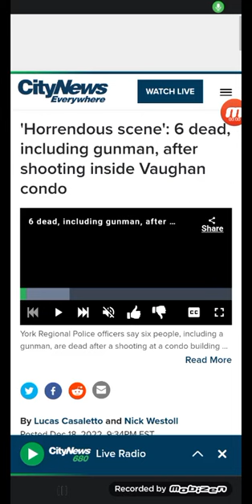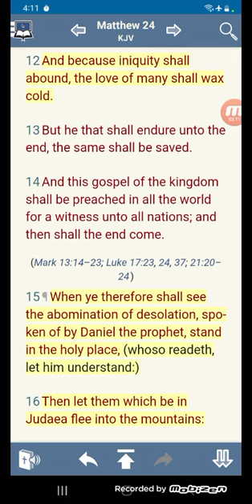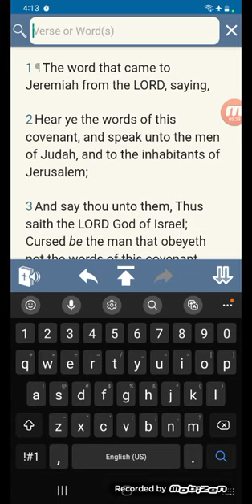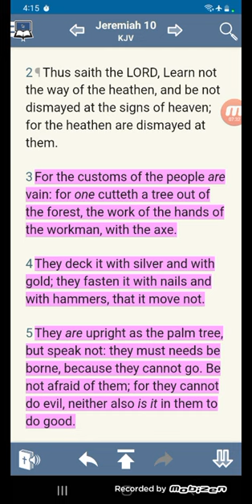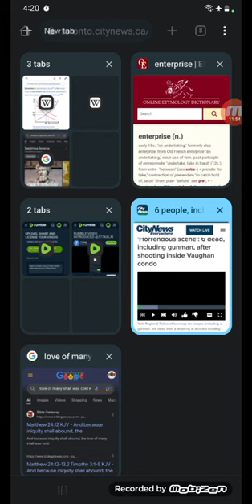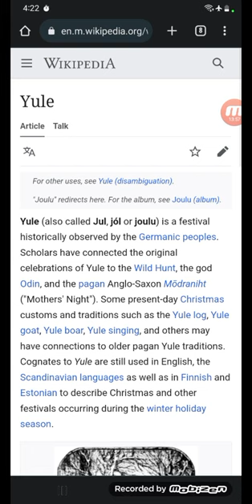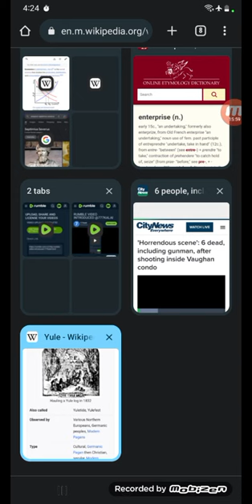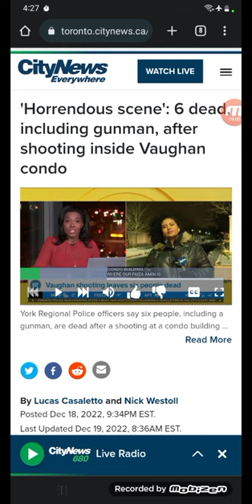YULE, JUDGEMENT, WATCH AS Well & PRAY